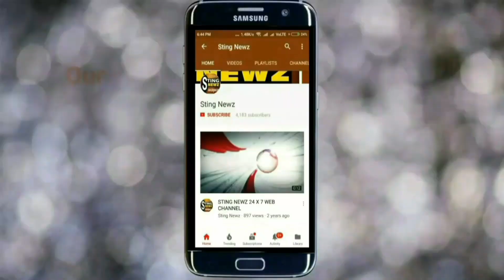কাশ্মীরে জঙ্গিদের গুলিতে জখম ব্যাক্তিকে বিমানবন্দর থেকে চিকিৎসার জন্য SSKM হাসপাতালে পাঠানো হলো